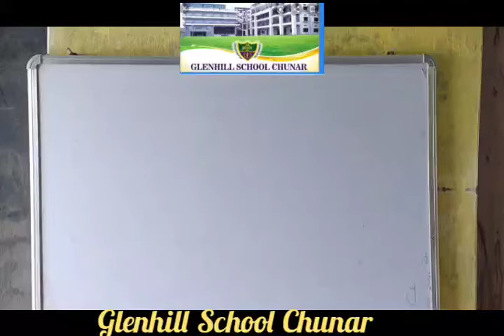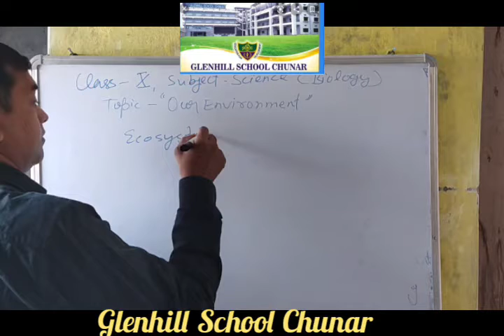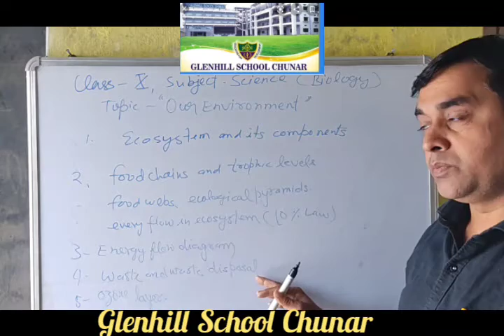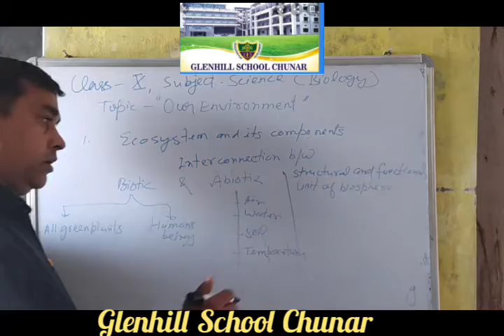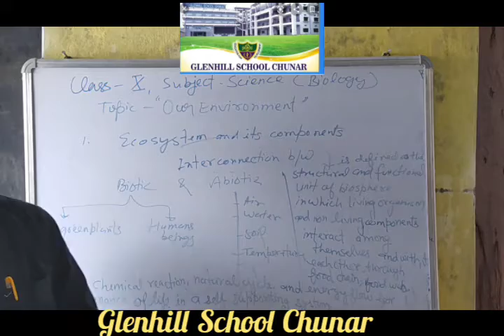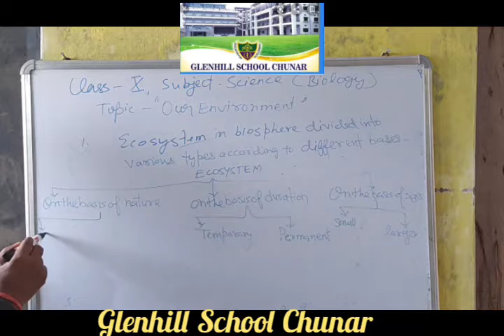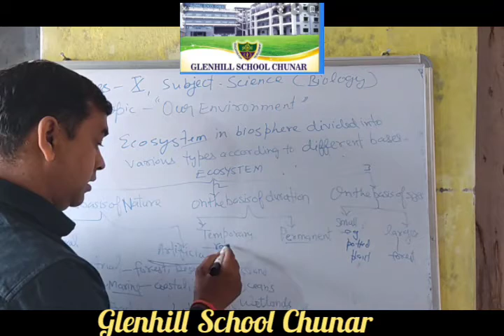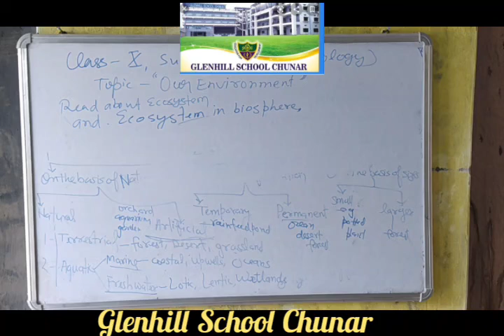Class 10 science biology topic ok aur environment ecosystem and its components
Class 10 science biology chapter or environment part 1